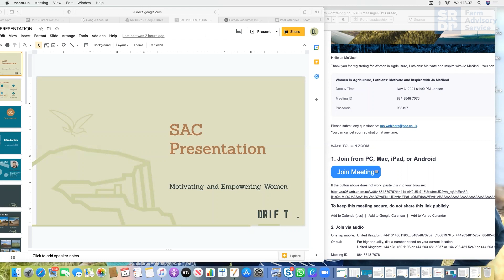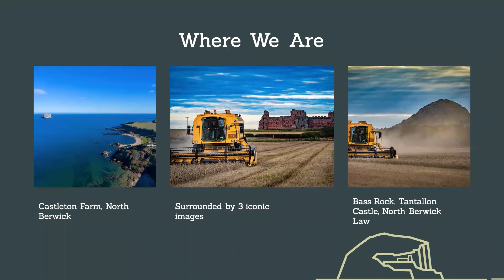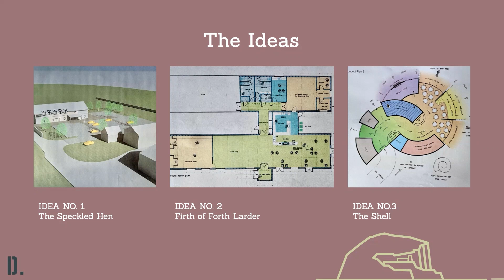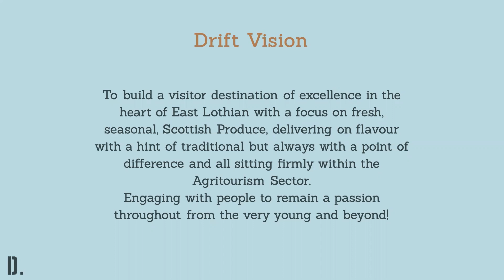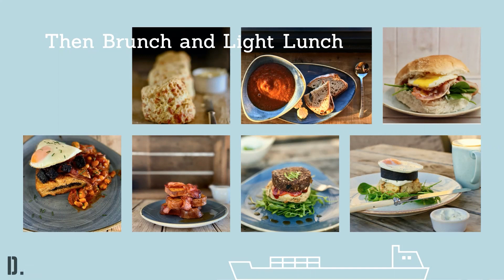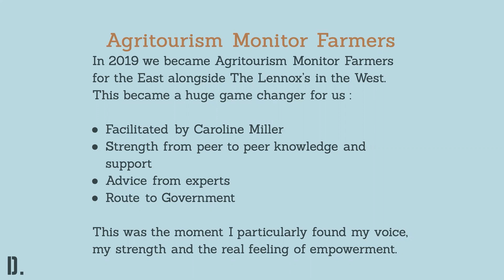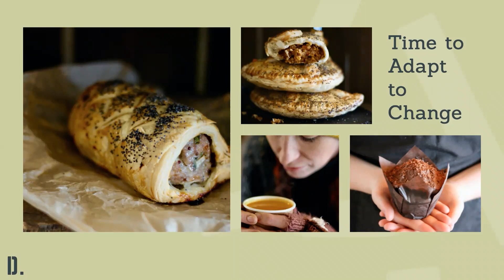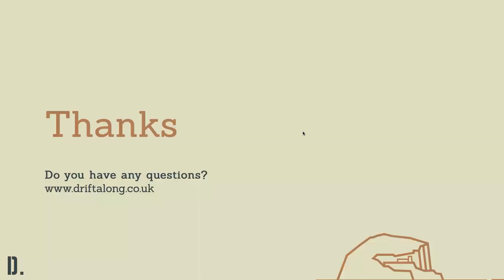Women in Agriculture, Lothians: Motivate and Inspire with Jo McNicol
Prepare to be motivated and inspired by Jo McNicol, a very successful and driven mother of two.

Jo will give an insight into her inspirational journey, diversifying the family arable farm. Jo has created Drift café out of shipping containers, built up a Castleton events, hosting weddings and now has a food trailer.   Jo has now been selected as a Scottish Food and Drink ambassador. Jo has dealt with many challenges and has overcome hurdles in building the business but works hard to open doors.